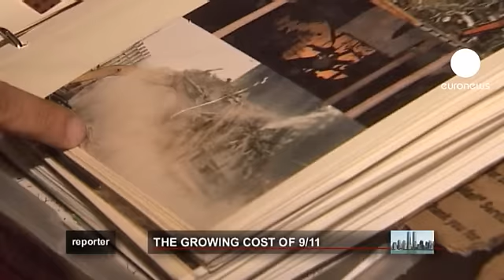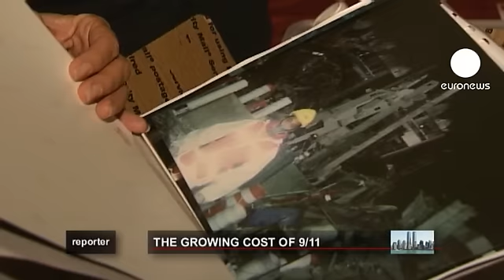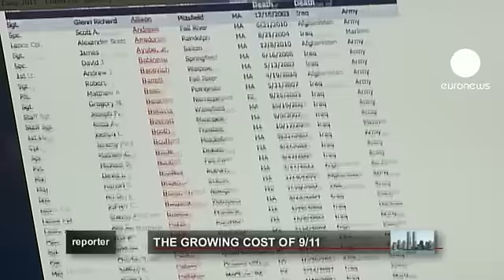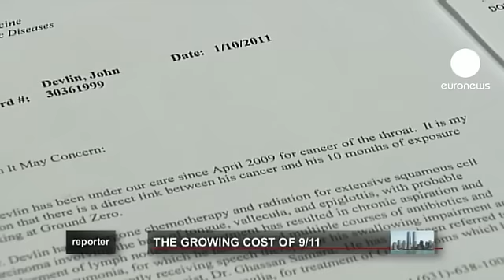euronews reporter - Les plaies durables du 11 septembre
Le coût du 11 septembre et de ses guerres.

10 ans après les attentats qui ont frappé l'Amérique, une étude sidérante estime le prix de la guerre contre le terrorisme.

Bilan : plus de 250 000 morts, et une facture qui dépasse les 4 000 milliards de dollars.

Cette semaine, Reporter va à la rencontre de ceux que le 11 septembre a affectés, humainement ou financièrement.